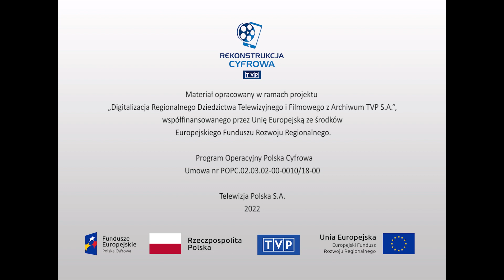Teatr i sztuka sceniczna - Mirosław Gruszczyński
Audycja z cyklu "Twarze Teatru". Mirosław Gruszczyński - polski aktor teatralny i filmowy. Ukończył Państwową Wyższą Szkołę Teatralną w Warszawie. W sezonie 1965/66 grał w Teatrze im. Osterwy w Lublinie, następnie był w zespole Teatru Klasycznego w Warszawie (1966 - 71). Ze scenami Szczecina związany był od 1971, początkowo z Teatrami Dramatycznymi (do 1975), następnie z Teatrem Współczesnym (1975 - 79, 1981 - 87) oraz Teatrem Polskim (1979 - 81). Próbował swych sił w reżyserii. Fragmenty sztuk teatralnych z udziałem aktora, fragment próby z młodzieżą. Wypowiedzi aktorów, reżyserów i krytyków na temat aktorstwa artysty.